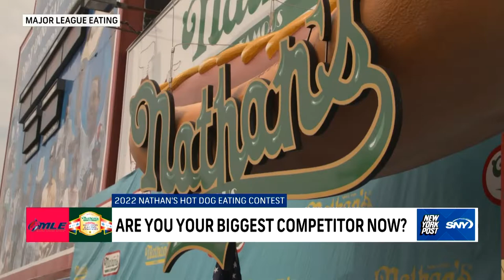Joey Chestnut talks Hot Dog Eating Contest and more | New York Post Sports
Competitive eating legend Joey Chestnut joined New York Post Sports anchor Brandon London to discuss the Nathan's Hot Dog Eating Contest, Joey's favorite foods and who the top challengers might be at the contest on July 4th.